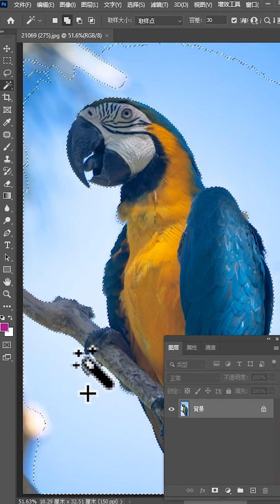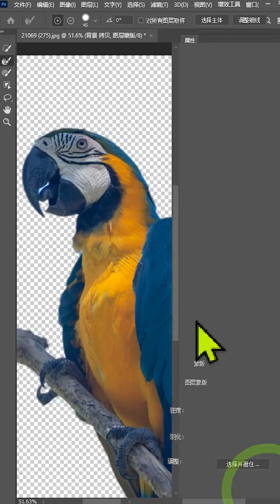photoshop design tutorials for beginners photoshop # 210